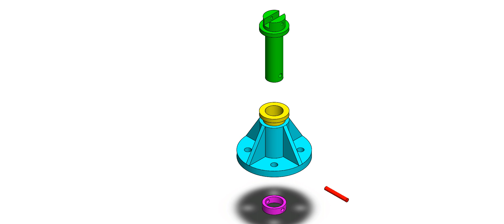FLANGE ASSEMBLY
Used to clamp rotating objects.